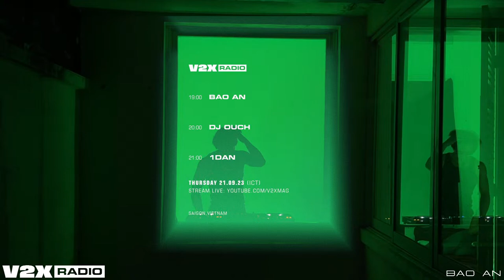V2X Radio | BAO AN (21/09/23)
V2X Radio là một nền tảng phát trực tiếp âm nhạc dành cho các DJ và Nhạc (và) Nghệ sĩ triển vọng, do V2X Media tổ chức.
Chúng tôi đang phát trực tiếp vào thứ Ba và thứ Năm hàng tuần
từ 7 giờ chiều - 9 giờ tối
Với định dạng này, chúng tôi muốn cung cấp không gian thính phòng dành cho những tài năng sắp tới của Sài Gòn - một nền tảng để thể hiện bản thân và thử nghiệm xung quanh âm thanh và lựa chọn.
Trụ sở: Thành phố Hồ Chí Minh
Giữ tôn trọng ở phần bình luận.
Mọi hình thức, phát ngôn ác ý sẽ không được hưởng ứng.
Nếu bạn không tuân thủ quy định, chính sách của chúng tôi, bình luận của bạn sẽ được gỡ bỏ và tài khoản của bạn sẽ bị chặn khỏi kênh.

English

Live from Saigon, Vietnam every Tuesday & Thursday
7PM - 9PM
V2X Radio is a music performance streaming platform for upcoming DJs and Musicians, hosted by V2X Media.
 With this format we want to provide
Saigon's upcoming talents a platform to express themselves and experiment around sounds and selections.
We are based in Ho Chi Minh City
Keep the comment section respectful. Any form of hate speech is not welcome. If you do not comply with our
 policy, your comment will be deleted and you will be removed from the channel.